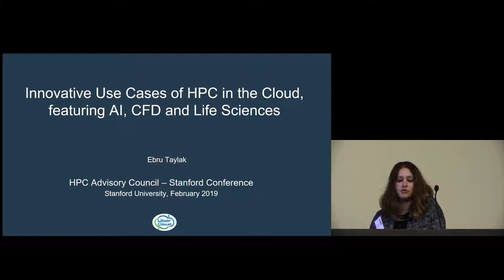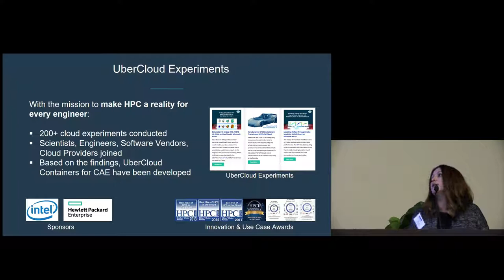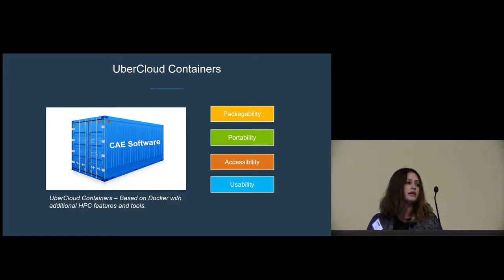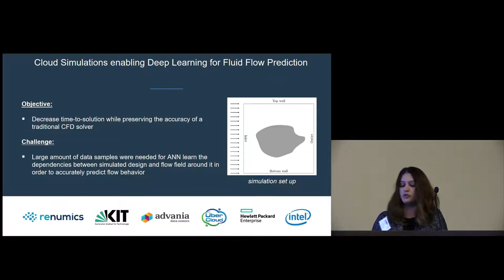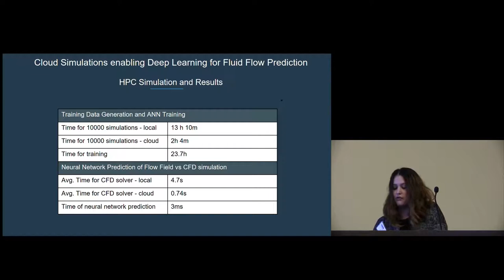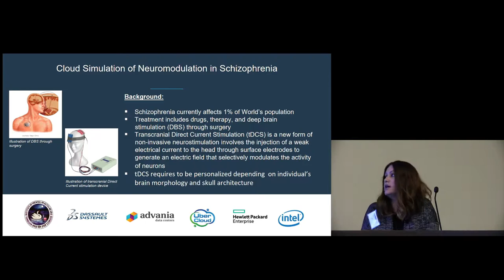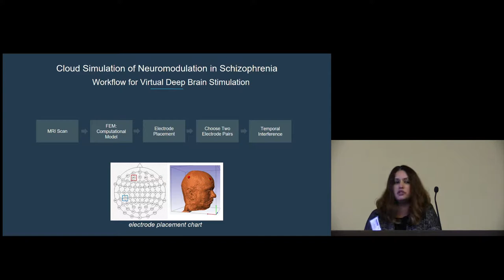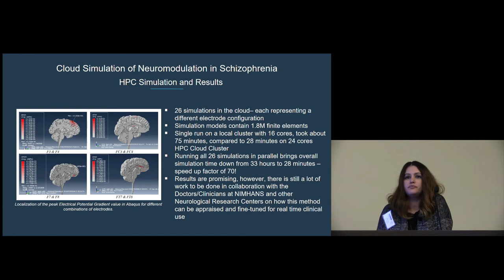Innovative Use of HPC in the Cloud for AI, CFD & LifeScience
In this video from the 2019 Stanford HPC Conference, Ebru Taylak from the UberCloud presents: Innovative Use of HPC in the Cloud for AI, CFD & LifeScience.

"Scientists today have access to advanced tools and software to simulate complex behavior and interactions within their disciplines. However, typical workstations often do not provide enough compute power to solve their problems. A scalable platform such as the cloud, provides more accurate results, while reducing solution times. In this presentation, we will demonstrate recent examples of innovative use cases of HPC in the Cloud, such as, “Personalized Non-invasive Clinical Treatment of Schizophrenia and Parkinson’s” and “Deep Learning for Steady State Fluid Flow Prediction”. We will explore the challenges for the specific problems, demonstrate how HPC in the Cloud helped overcome these challenges, look at the benefits, and share the learnings.

Ebru manages marketing at UberCloud. Her background includes nearly a decade of experience in the computer aided engineering field, mainly focusing on automotive projects. She is also an entrepreneur and held previous roles in technical sales, marketing and customer services of technology companies. She holds a Master of Science degree from the George Washington University and a Bachelor of Science in Engineering from Istanbul Technical University.